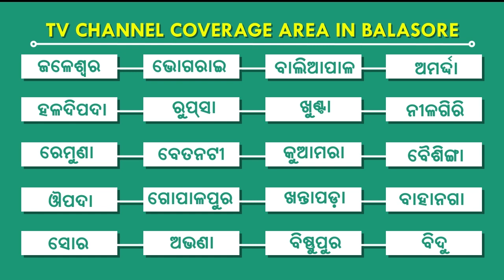Ravan Dahan ITI Squar, Bls.